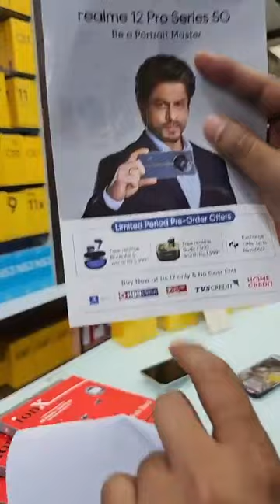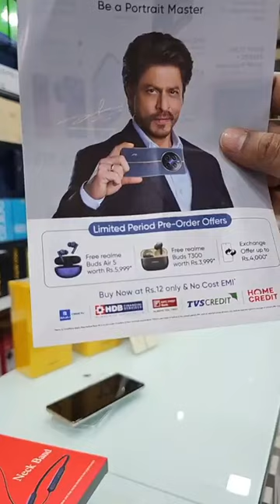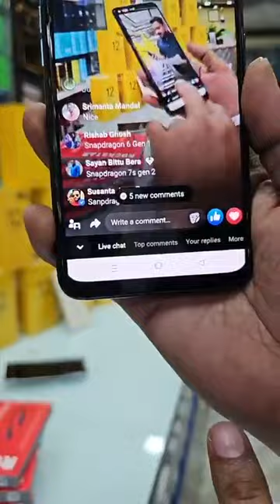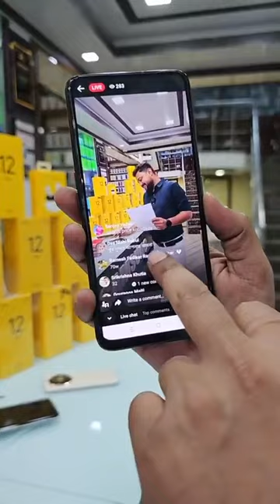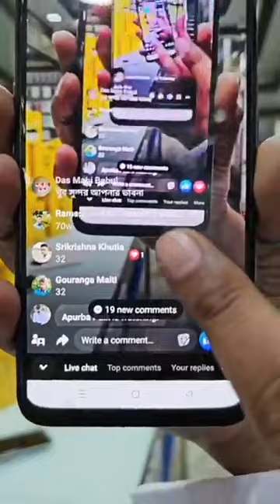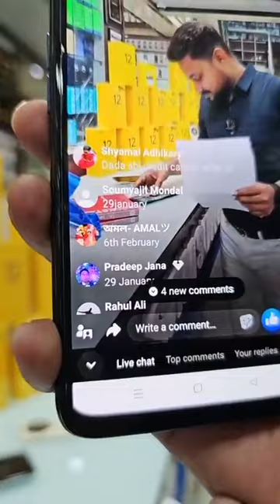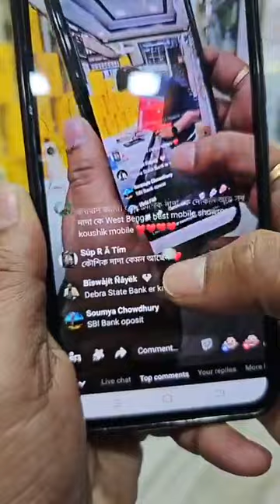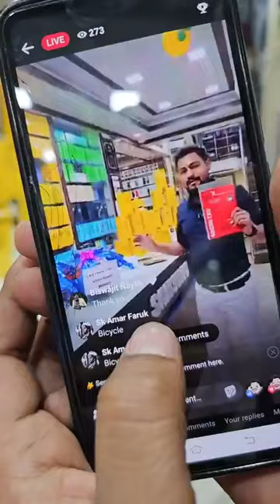Realme 12 series 📱Live gift 🎁 Koushik Mobile Showroom ❤️